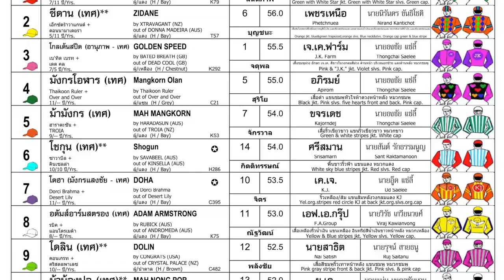FIRST WIN... wins! - 29/09/2024 - Race 6 - Thoroughbred Division 2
Bangkok, Thailand - FIRST WIN... wins! - 29/09/2024 - Race 6 - Thoroughbred Division 2